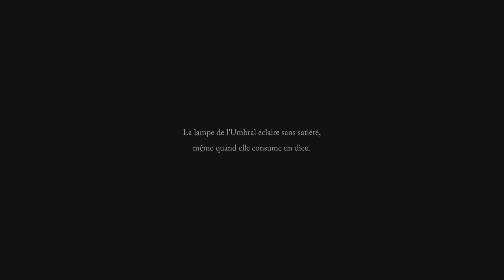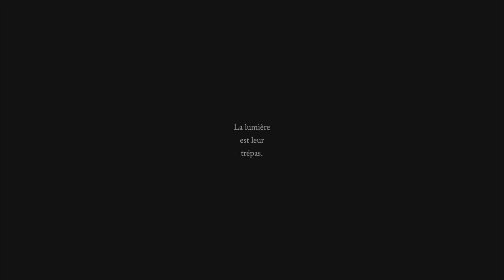Lords of the Fallen let's play vf # fin : La lumière est leur trépas 🏆